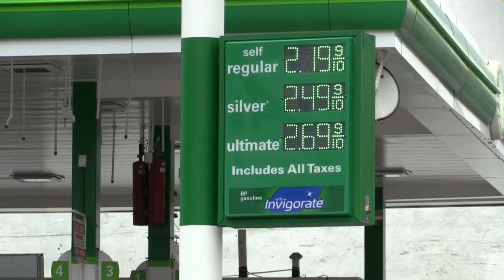Arabia Saudí reducirá 1 millón de barriles de petróleo diarios adicionales desde junio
El Gobierno de Arabia Saudí ordenó este lunes a la petrolera estatal Aramco hacer una reducción "voluntaria" adicional a la producción de crudo de un millón de barriles a partir de junio que se sumarán al recorte acordado con los países de la OPEP+ el pasado 12 de abril.

¡Visítenos!